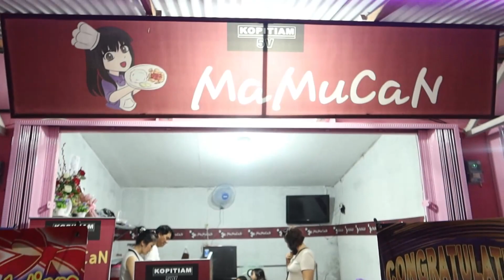MANDIRI FOOD COURT, TEMPAT KULINER & MINUMAN YANG BARU DIBUKA DI PONTIANAK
Mandiri Food Court terletak di Jl. Parit H. Muksin 2 ( A Yani 2 ), disana tedapat makanan & minuman yang halal & pengunjung bisa karaoke disana.
Buka: 17:00 - 22:00